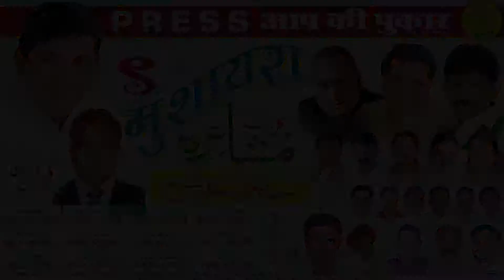RANA TABASSUM APKI PUKAR SHAIKH RAZA AHEMAD MALONI MUSHAIRA